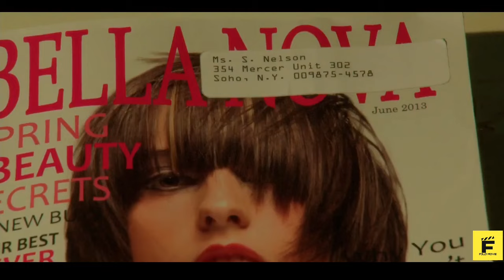Bisa Memasak Semua Jenis Daging Termasuk Daging M4nus!4 -- Alur Cerita Film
Alur Cerita Film -- Compulsion (2013)

Terima Kasih.